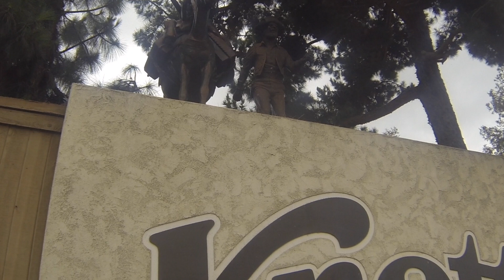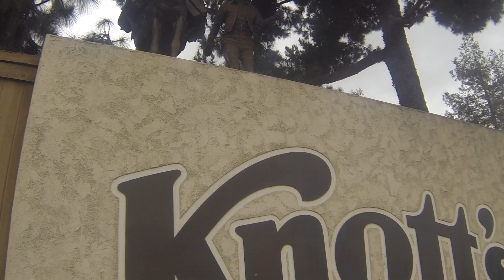The Geode Shop- Cutting open a Geode (2024)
In this video, we get to check out a Geode being opened at the Geode Shop at Knott's Berry Farm,. Enjoy!

Want more info about Knott's? Here's the website!

Follow Shaun Allen Films: THE VLOG SERIES on Instagram!